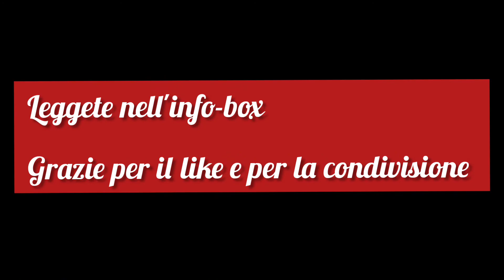TIRAMISÙ ALLE NESPOLE (SENZA UOVA)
Un'alternativa al classico tiramisù al caffè o alle fragole, dal sapore delicatissimo!!

TEGLIA DA 18 PER 30CM CIRCA ED HO UTILIZZATO 3 PACCHI E MEZZO DI SAVOIARDI

INGREDIENTI PER LO SCIROPPO:
400gr.  di nespole
150gr. di zucchero
500gr. d'acqua
il succo di un'arancia
PREPARAZIONE:
Sbucciare le nespole, metterle in una pentola con lo zucchero e l'acqua,  portare a bollore e far cuocere per 10 minuti circa.
Aggiungere il succo d'arancia e frullare, potete frullare più o meno grossolano in base ai propri gusti.

INGREDIENTI PER LA FARCITURA :
250gr.  di mascarpone
100gr.  di zucchero
500ml.  di panna vegetale o fresca
PREPARAZIONE:
In una ciotola mettere il mascarpone e lo zucchero, e mescolare.
Montare la panna col bimby 1minuto e 40 secondi velocità 4, aggiungendo qualche goccia di colorante alimentare giallo.
Versare la panna nella crema di mascarpone e zucchero, ( mettere da parte un pó di panna per la decorazione finale)amalgamando il tutto.

Creare degli strati di savoiardi inzuppati nello sciroppo di nespole, bagnando con 2 cucchiai di rum e 50gr. d'acqua, un altro pó di sciroppo di nespole e la crema di mascarpone e panna.
Decorare a piacere 😋